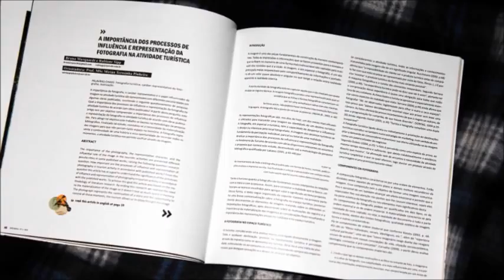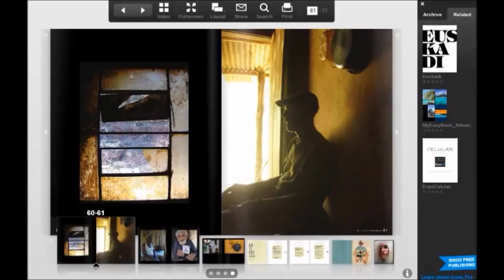Video Revista Foto Grafia (Indie)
Vídeo promoter da revista Foto Grafia.
Galera da Turma 2 de fotografia/Univali-Itajaí
Prof. Marco Aurelio
Alunos: Douglas Silvestri, Fernanda  Motta, Andreia Oss-Emer, Angela Farias Fabres